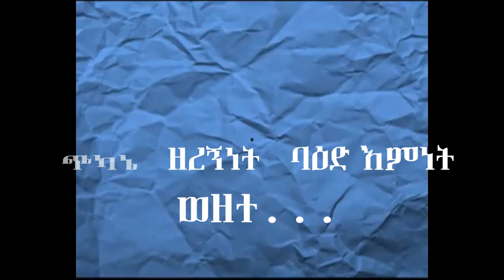የብርሃነ ትንሳዔው/ የፋሲካ በአል ታሪክ በአጭሩ ሲተነተን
የትንሳኤዉ ትርጉም ለሰዎች ድንቅ ነው
የእግዚአብሔር ፍቅር ማሳያ ነው